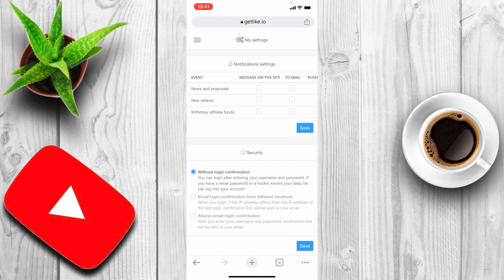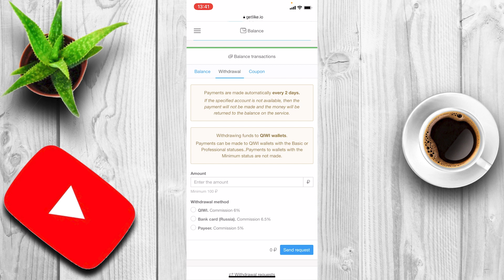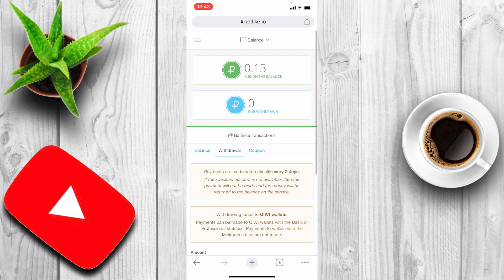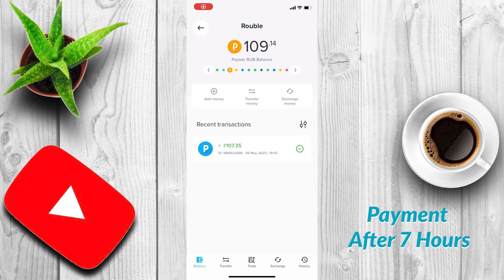Best Earn Money App In Nepal Payment Proof || Online Earning App In Nepal || YT Nepal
Best Earn Money App In Nepal || Online Earning App Without Investment In Nepal

Looking for the best earn money app in Nepal that doesn't require any investment? Look no further than this online earning app! With a variety of tasks and offers available, this app allows you to earn money in your spare time by completing simple tasks such as taking surveys, watching videos, and playing games. Whether you're looking to make a little extra cash or supplement your income, this app is a great choice for anyone in Nepal who wants to earn money online. So why wait? This is the payment proof of getlike In Nepal.

Best Online Earning Method Right Now In Nepal - YT Nepal Playlist